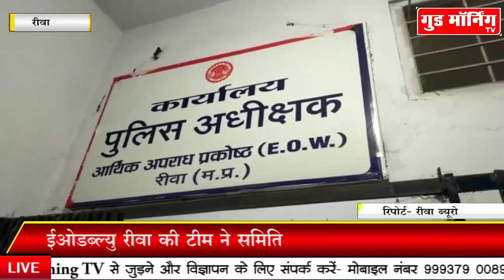समिति प्रबंधक के घर मिली 1 करोड़ से अधिक की संपत्ति, EOW ने मारा छापा || Good Morning TV